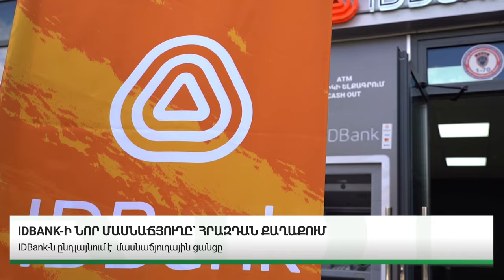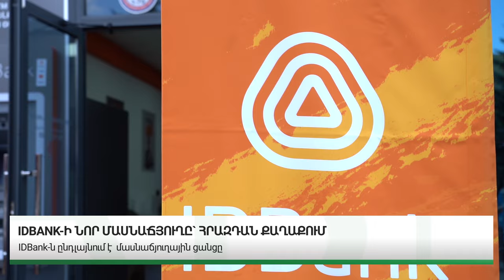IDBank-ի նոր մասնաճյուղը՝ Հրազդան քաղաքում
IDBank-ը նոր մասնաճյուղ ունի․ այս անգամ Բանկը հաճախորդների առջև իր դռներն է բացել Հրազդան քաղաքում։
IDBank-ը շարունակաբար աշխատում է ոչ միայն առցանց հարթակների հնարավորությունների ընդլայնման ուղղությամբ, այլև մասնաճյուղերի պատշաճ վերազինմամբ՝ ապահովելու համար հաճախորդների լավագույն փորձառությունը։

ԲԱՆԿԸ ՎԵՐԱՀՍԿՎՈՒՄ Է ՀՀ ԿԲ ԿՈՂՄԻՑ